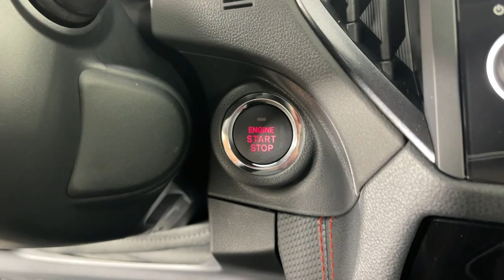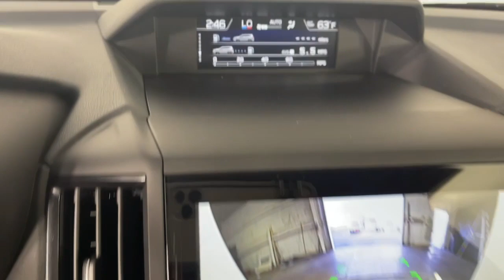2024 Subaru Forester Pasadena, Glendale, Los Angeles, San Gabriel Valley, Monrovia E447028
Magnetite Gray Metallic New 2024 Subaru Forester Sport available in 735 E. Central Ave., Monrovia, California at Sierra Subaru. Servicing the [SEO Pasadena, Glendale, Los Angeles, San Gabriel Valley, Monrovia, CA. area.

Sierra Subaru
735 E Central Ave